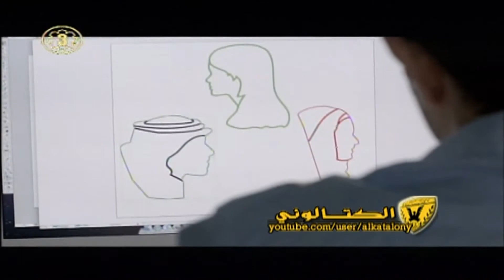وراهم وراهم تغطيه مباراه المانيا والبرتغال